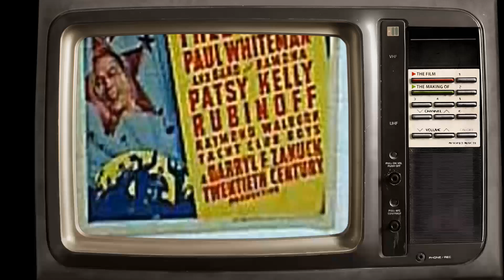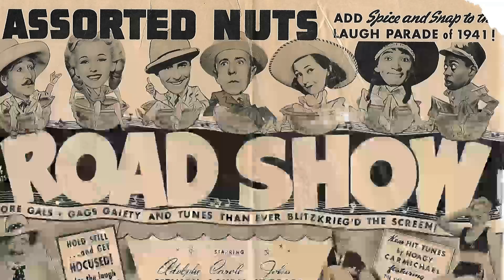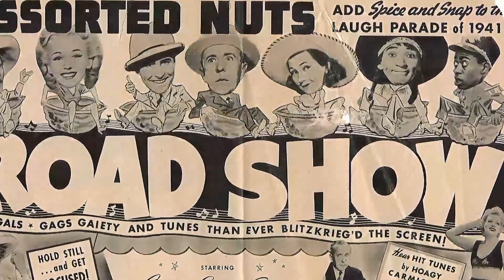Patsy Kelly: Tragic Facts About A Forgotten Movie Legend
Step into the glitz and glamour of Classic Hollywood as we shine a spotlight on Patsy Kelly, an icon of the silver screen. 🌟

From unforgettable performances to extraordinary behind-the-scenes stories, Patsy Kelly's legacy continues to captivate audiences worldwide. 🎥

Join me in honoring Patsy Kelly's contributions to cinema's golden era and get ready to be enchanted by the magic they brought to the screen.

🎬 Lights, camera, and let's relive the magic of Classic Hollywood with Patsy Kelly guiding us through every memorable scene! ✨🎭
Filmography:
The Love Boat
The North Avenue Irregulars
The Cop and the Kid
Freaky Friday
Barefoot in the Park
The Phynx
The Pigeon
Love, American Style
Rosemary's Baby
Bonanza
C'mon, Let's Live a Little
The Wild Wild West
Laredo
The Man from U.N.C.L.E.
Vacation Playhouse
The Ghost in the Invisible Bikini
Burke's Law
The Naked Kiss
Arrest and Trial
Pete and Gladys
The Dick Van Dyke Show
Alfred Hitchcock Presents
The Crowded Sky
The Untouchables
Please Don't Eat the Daisies
Laramie
26 Men
Kraft Theatre
Lux Video Theatre
Babies, They're Wonderful
Danger! Women at Work
My Son, the Hero
Ladies' Day
In Old California
Sing Your Worries Away
Playmates
Broadway Limited
Topper Returns
Road Show
Hit Parade of 1941
The Gorilla
The Cowboy and the Lady
There Goes My Heart
Merrily We Live
Wake Up and Live
Ever Since Eve
Pick a Star
Nobody's Baby
Pan Handlers
Pigskin Parade
Sing, Baby, Sing
Kelly the Second
Private Number
Hill-Tillies
At Sea Ashore
An All American Toothache
Top Flat
Hot Money
Thanks a Million
Twin Triplets
Slightly Static
Page Miss Glory
Every Night at Eight
Go Into Your Dance
The Misses Stooge
Their Night Out - Screen Test
The Tin Man
Sing Sister Sing
Treasure Blues
Bum Voyage
Done in Oil
Transatlantic Merry-Go-Round
Opened by Mistake
The Party's Over
The Girl from Missouri
One-Horse Farmers
Three Chumps Ahead
I'll Be Suing You
Maid in Hollywood
Roamin' Vandals
Soup and Fish
The Countess of Monte Cristo
Babes in the Goods
Air Fright
Going Hollywood
Backs to Nature
Beauty and the Bus
The Grand Dame
A Single Man
The Love Boat
Freaky Friday
The Phynx
The Pigeon
Love, American Style
Rosemary's Baby
Bonanza
Laredo
Vacation Playhouse
Burke's Law
The Naked Kiss
Arrest and Trial
Pete and Gladys
Alfred Hitchcock Presents
The Crowded Sky
The Untouchables
Laramie
26 Men
Kraft Theatre
Lux Video Theatre
Babies, They're Wonderful
Ladies' Day
In Old California
Playmates
Broadway Limited
Topper Returns
Road Show
The Gorilla
Merrily We Live
Ever Since Eve
Pick a Star
Nobody's Baby
Pan Handlers
Pigskin Parade
Sing, Baby, Sing
Kelly the Second
Private Number
Hill-Tillies
At Sea Ashore
Top Flat
Hot Money
Thanks a Million
Twin Triplets
Slightly Static
Page Miss Glory
The Misses Stooge
The Tin Man
Sing Sister Sing
Treasure Blues
Bum Voyage
Done in Oil
Transatlantic Merry-Go-Round
Opened by Mistake
The Party's Over
One-Horse Farmers
Three Chumps Ahead
Maid in Hollywood
Roamin' Vandals
Soup and Fish
Air Fright
Going Hollywood
Backs to Nature
The Grand Dame
A Single Man
The Love Boat
Freaky Friday
The Phynx
The Pigeon
Love, American Style
Rosemary's Baby
Bonanza
Laredo
Vacation Playhouse
Burke's Law
The Naked Kiss
Arrest and Trial
Pete and Gladys
Alfred Hitchcock Presents
The Crowded Sky
The Untouchables
Laramie
26 Men
Kraft Theatre
Lux Video Theatre
Babies, They're Wonderful
Ladies' Day
In Old California
Playmates
Broadway Limited
Topper Returns
Road Show
The Gorilla
Merrily We Live
Ever Since Eve
Pick a Star
Nobody's Baby
Pan Handlers
Pigskin Parade
Sing, Baby, Sing
Kelly the Second
Private Number
Hill-Tillies
At Sea Ashore
Top Flat
Hot Money
Thanks a Million
Twin Triplets
Slightly Static
Page Miss Glory